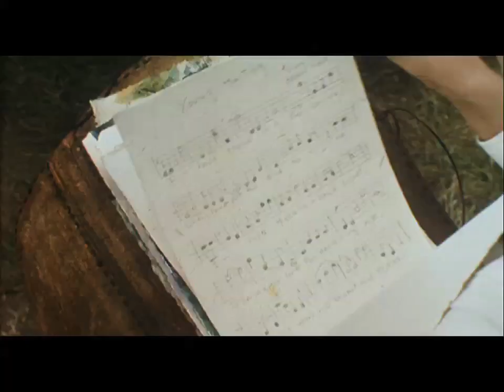Songcatcher (2000) | Film4 Trailer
Doctor Lily Penleric (Janet McTeer) goes to visit her sister and her struggling rural school after being denied a promotion at the University where she teaches. A brilliant musicologist, there she stumbles upon the discovery of her life - a treasure trove of ancient Scots-Irish ballads.

Written and directed by Maggie Greenwald (The Last Keepers), and also starring Michael MicQuick Davis, Emmy Rossum and Aidan Quinn.

A Film4 Production, released in 2000.